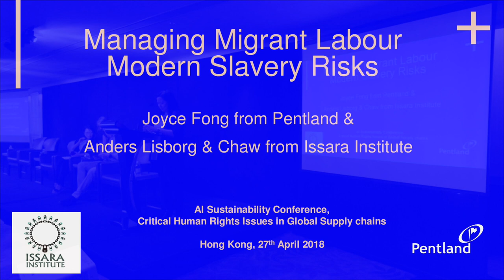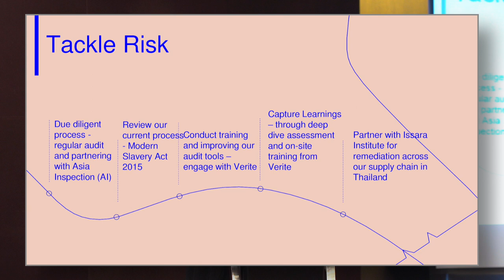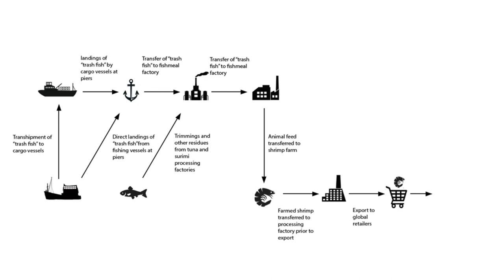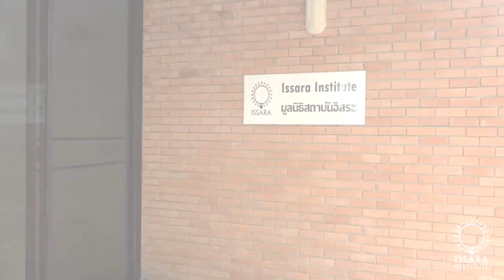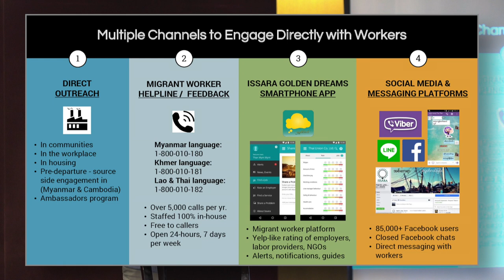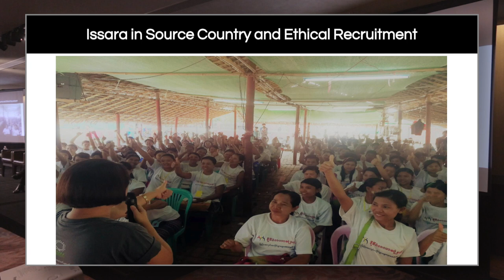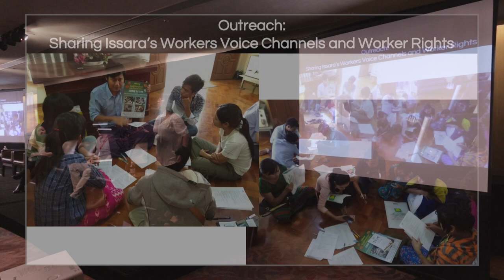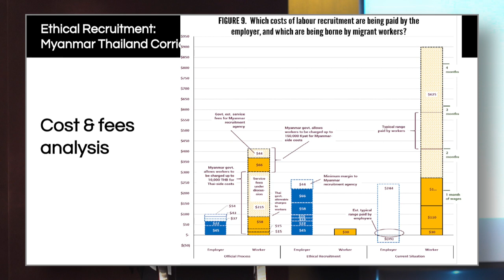QIMA Sustainability Conference 2018 - Pentland Brands & Issara Institute on Managing Migrant Labour